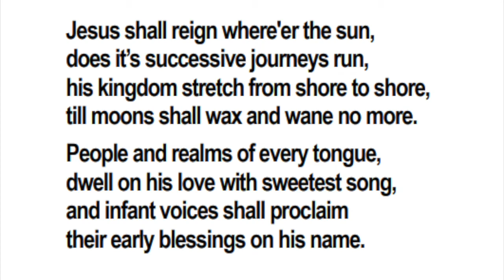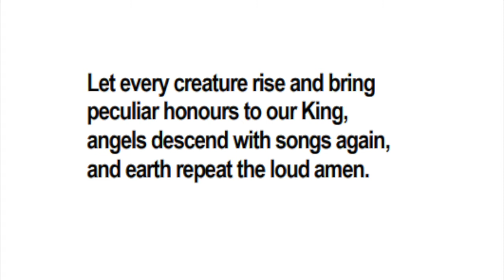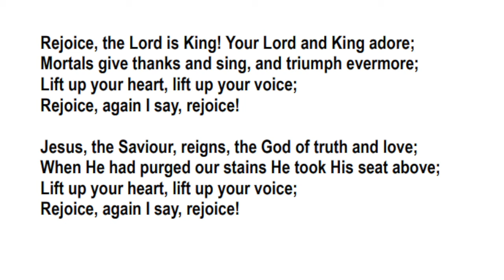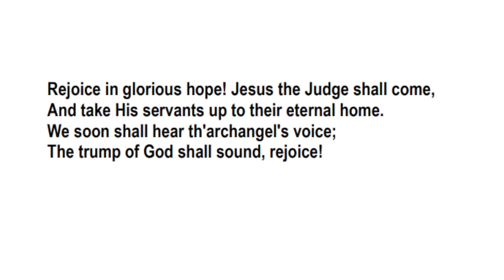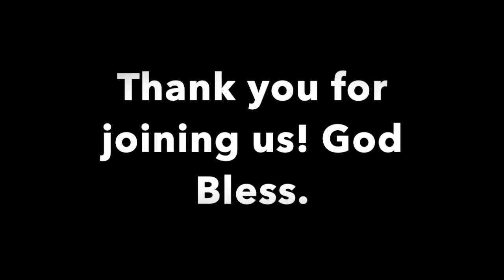Holy Communion for Ascension at St Martin's Church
A Holy Communion service for the festival of Ascension at St Martin's Church. Rev Anne Dowdeswell presiding. Readings by Theo and Jackie, address by Jackie, prayers read by Andrea.